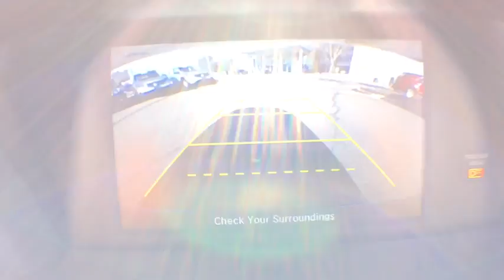2015 Honda Accord Sedan Aurora, Denver, Highland Ranch, Parker, Centennial, CO PH22159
2015 Honda Accord Sedan

Mile High Honda is offering this 2015 Honda Accord LX, Champagne Frost Pearl paint color and Ivory Cloth, low miles, only 6639 miles, ONE OWNER, DEALER INSPECTED, BACKUP CAMERA, ACCIDENT FREE CARFAX, and BLUETOOTH.Confused about which vehicle to buy? Well look no further than this wonderful-looking 2015 Honda Accord. This fantastic Honda is one of the most sought after used vehicles on the market because it NEVER lets owners down. Awarded an esteemed TOP SAFETY PICK rating from the Insurance Institute for Highway Safety.All prices include Dealer Handling fee of $599. Located in Denver CO, and also serving Aurora, Parker, Highlands Ranch, Castle Rock, Littleton, Lakewood, Englewood, and Golden.